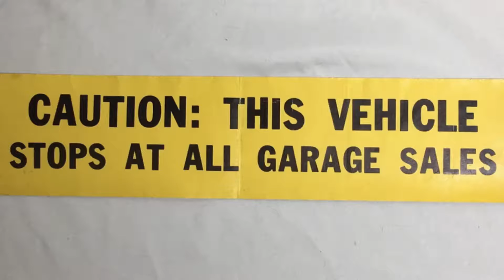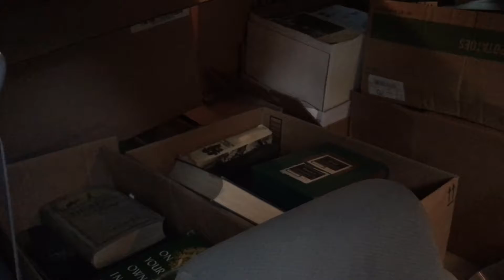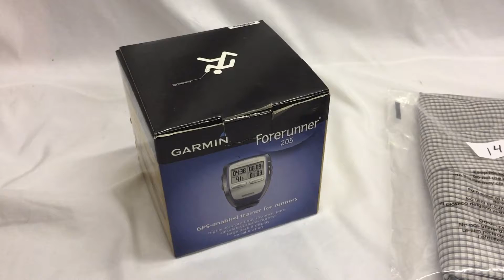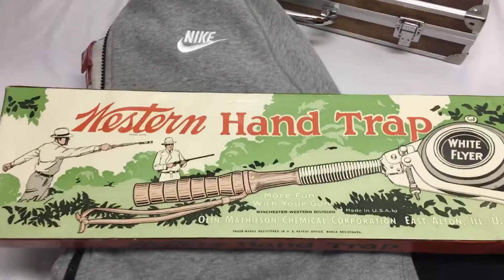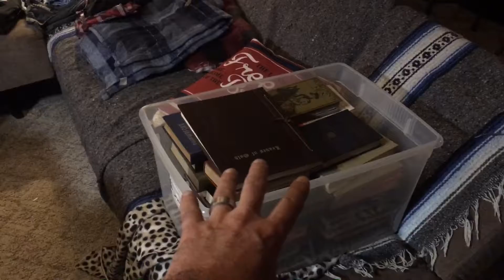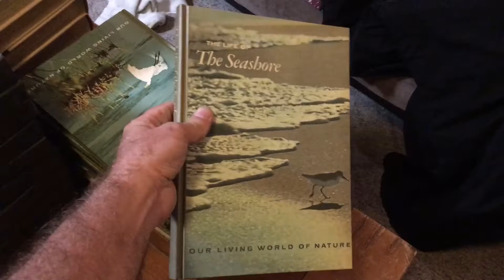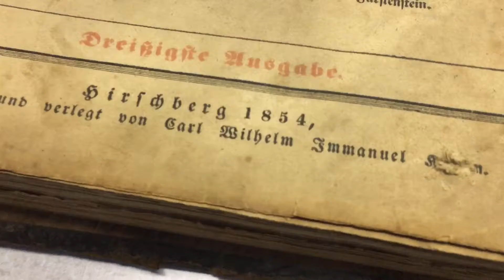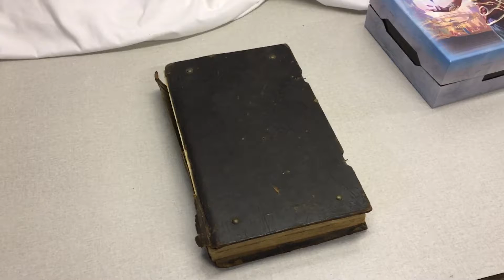So...I'm getting into books now?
Review of my week as a part-time Ebay reseller. Yard sales were a bust, but I have a pile of books in my garage!

my store =